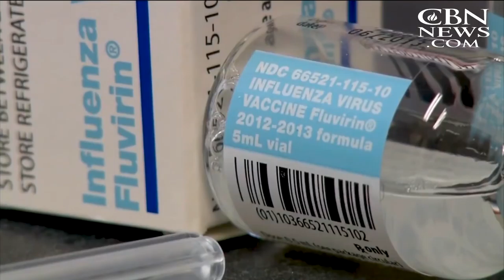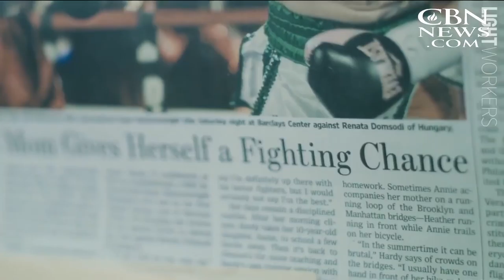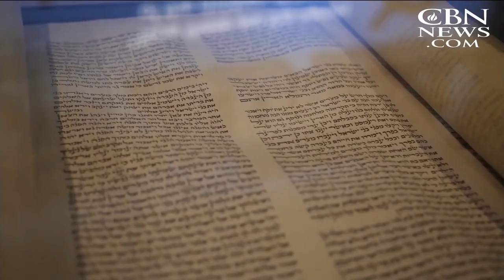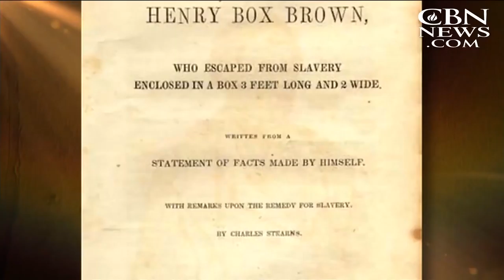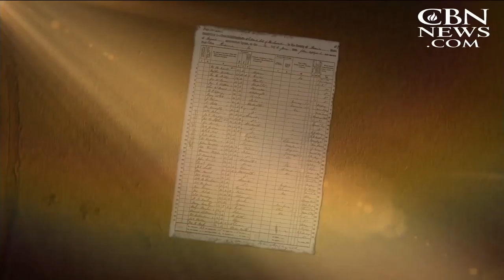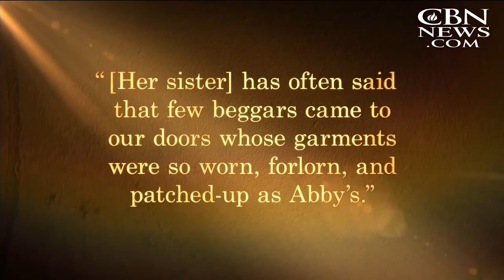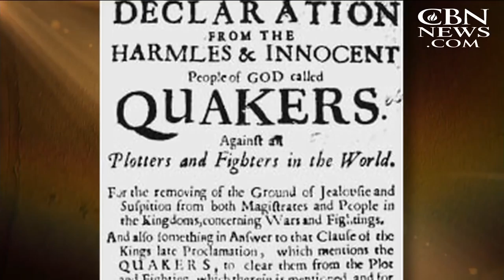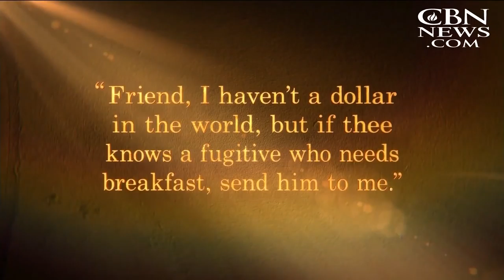CBN NewsWatch: February 7, 2018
On CBN Newswatch, Feb 7th: negotiations continue on Capitol Hill today; A California judge has ruled in favor of a Christian baker who had refused to make a same-sex wedding cake last August; one thousand evangelical leaders are sending a ...